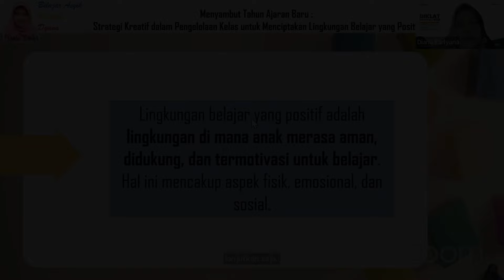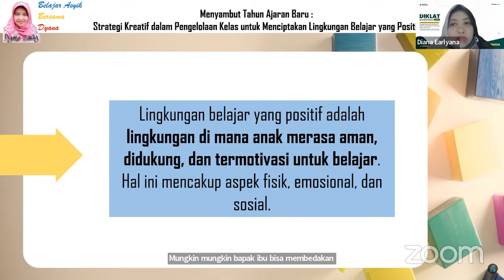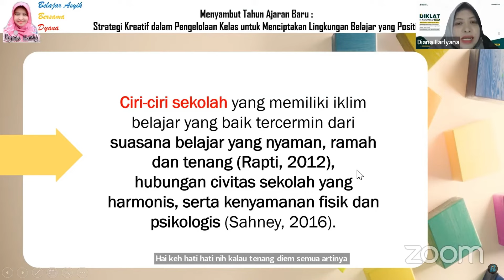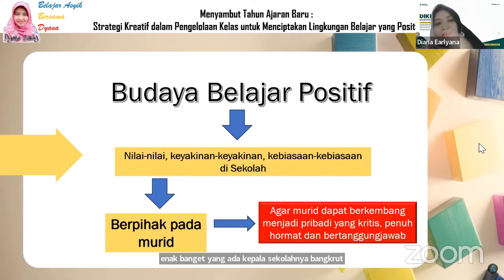Resume Diklat Day 4 ! Membangun Budaya Belajar Postif Melalui Penyusunan Kesepakatan Kelas